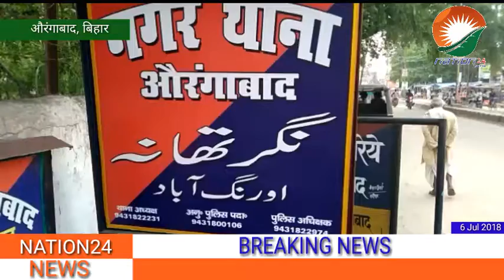औरंगाबाद में बैंक मैनेजर ने खाया जहर , गबन का है आरोप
औरंगाबाद के कॉपरेटिव बैंक के शाखा प्रबंधक नंदू राम ने जहर खाकर आत्महत्या करने का प्रयास किया प्राप्त जानकारी के अनुसार कॉपरेटिव बैंक में  बिहार सरकार के स्तर से ऑडिट की जांच की जा रही है जांच में पुराने लोन या अन्य मामलों की जानकारी बैंक प्रबंधक से ली गई थी इसी दौरान कुछ गड़बड़ी मिलने पर प्रबंधक से पूछताछ की गई । इसी बीच जांच के दौरान ही नंदू राम ने उल्टी करना प्रारंभ कर दिया । आनन फानन में चेयरमैन रंजन कुमार सिंह उर्फ मुन्ना सिंह के गाड़ी से सदर अस्पताल उन्हें ले जाया गया जंहा उनके बेहतर इलाज के लिए गया रेफर कर दिया गया । इसके पहले भी इस बैंक में करोड़ों रुपए की गड़बड़ी पाई गई थी जिस व्यक्ति को केसीसी दिया गया था । उसका कोई भी अता पता ही नहीं है नेशन 24 की टीम ने जब  बैंक परिषद में पहुंचने के बाद किसी भी कर्मचारी बात करनी चाही तो कर्मचारीगण कैमरे के सामने कुछ नहीं बता करने से और बताने से इनकार कर रहे है । नेशन 24 के लिए औरंगाबाद से मनोज कुमार सिंह के साथ नीरज कुमार सिंह की रिपोर्ट